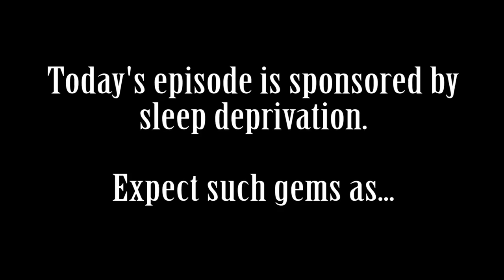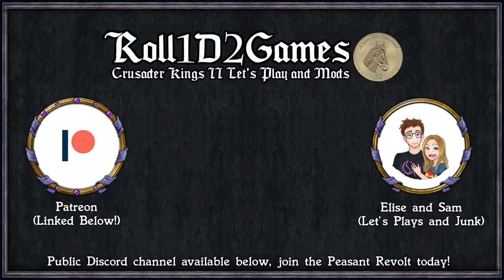Rimworld: GeneCorp Penultimate - Sacrifices